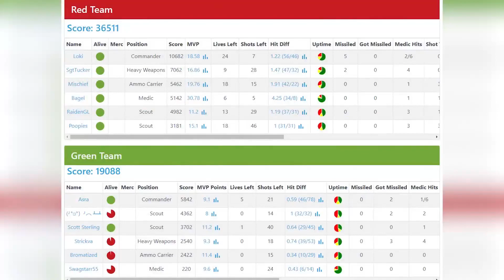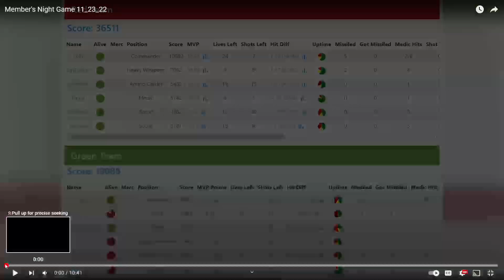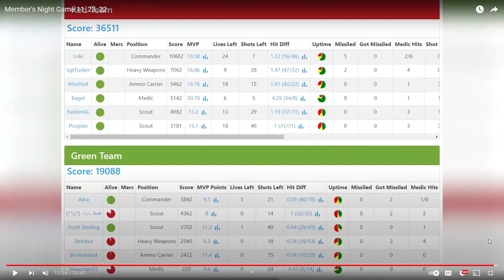Talent vs. Experience | Member's Night Recap #5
Play Space Marines 5 at your local Laserforce Site! Track your scores and achievements at iplaylaserforce.com

Space Marines 5 is Laserforce's most advanced laser tag gametype, allowing two teams of six to compete in 15 minute rounds, all players having limited lives, ammo, and special abilities. Cooperate with your team as a Commander, Heavy Weapons, Scout, Ammo Carrier, or Medic. Learn how to play by watching this video:

National tournaments take place every year, all around the world! Get in touch with your local Laserforce site and join the growing league today.